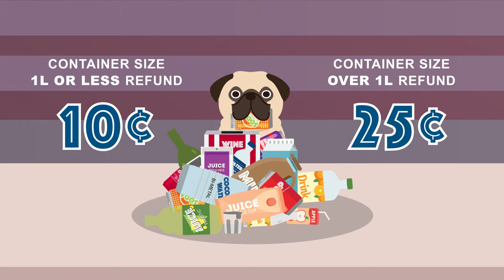Spring Cleaning with Albert!